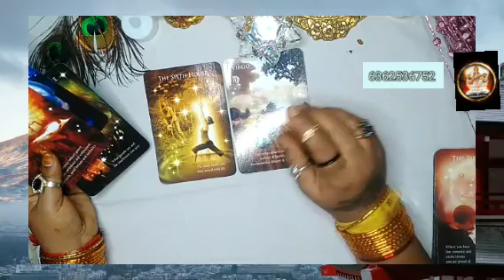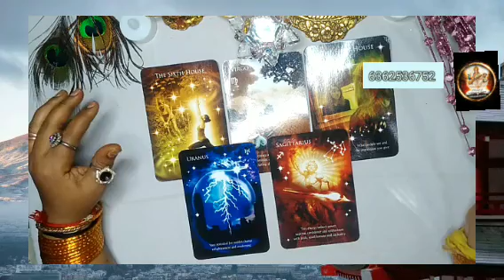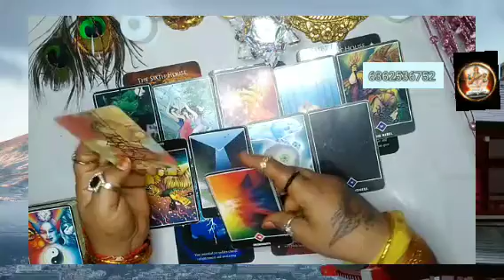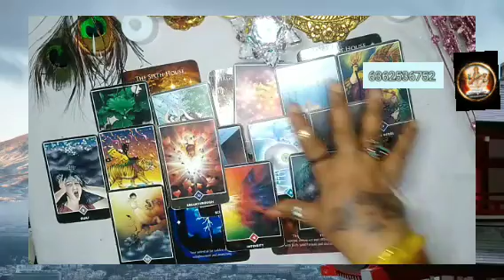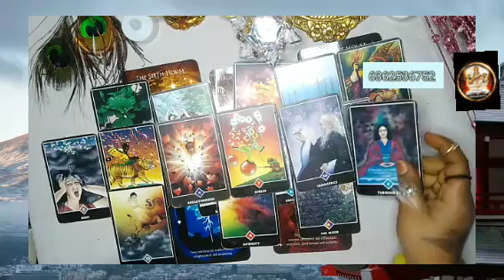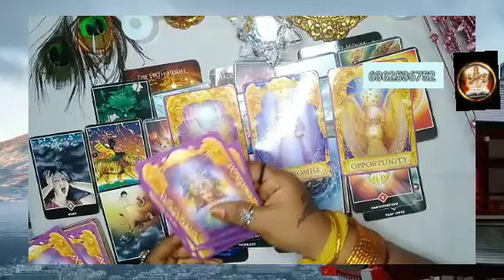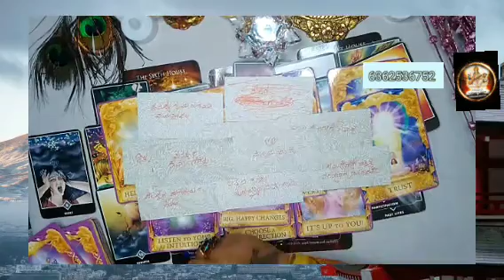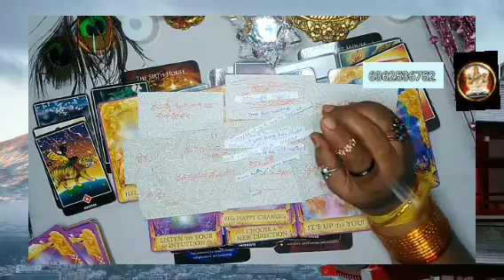ಕನ್ಯಾ ರಾಶಿಯ ಏಪ್ರಿಲ್🧚🏻‍♀️🙏🧚🏻‍♀️🙏. b n Virgo April reading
ಇದೊಂದುಎಂಟರ್ಟೈನ್ಮೆಂಟ್ ಎಂಟರ್ಟೈನ್ಮೆಂಟ್ ಪರ್ಪಸ್ ಇದೊಂದು ಜನರಲ್ ರೀಡಿಂಗ್ ಎಲ್ಲರಿಗೂ ಅನ್ವಯಿಸುವುದಿಲ್ಲ ಇಷ್ಟ ಆದ್ರೆ ತಗೊಳ್ಳಿ ಇಲ್ಲ ಅಂದ್ರೆ ಬಿಟ್ಟುಬಿಡಿ ನಿಮ್ಮ ಜೀವನದ ನಿರ್ಧಾರ ನೀವೇ ನಿರ್ಧರಿಸಿ ಇಷ್ಟ ಆದ್ರೆ ಲೈಕ್ ಮಾಡಿ ಶೇರ್ ಮಾಡಿ ತಪ್ಪದೆ ಸಬ್ಸ್ಕ್ರೈಬ್ ಮಾಡಿ ಧನ್ಯವಾದಗಳು